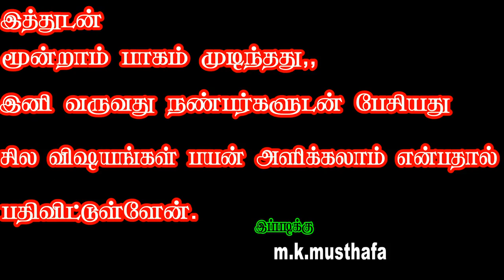SM26 | நபி ஸல் ஆரம்ப தாவாஹ் எப்படி இருந்தது |கர்பலா- 03 | Musthafa MK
நபி ஸல் அவர்களின் மக்கா வாழ்க்கை தொடங்கி கர்பலா வரை 70 வருட இஸ்லாமிய வரலாறு, குர்ஆன் ஹதீஸ் அடிப்படையில் நிகழ்ப் பட்ட உரை 27/07/2019 முதல் வாரா வாரம் அப்லோட் செய்யப்படும் இன்ஷா அல்லாஹ்